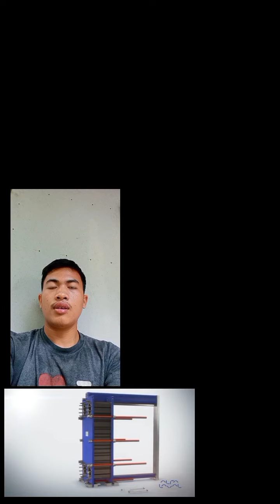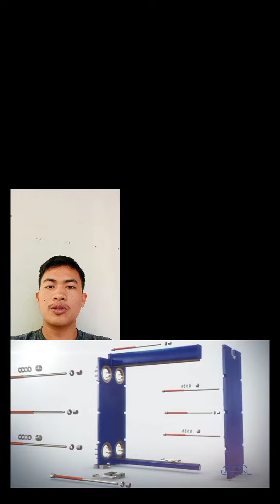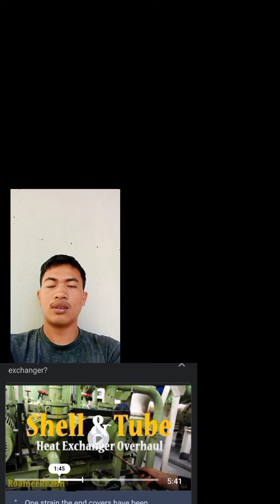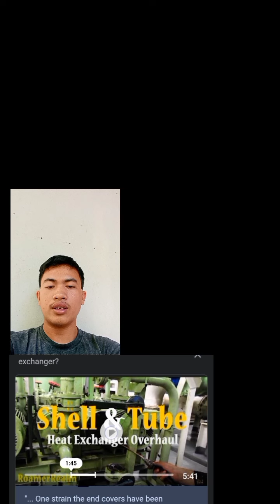For school purposes only.